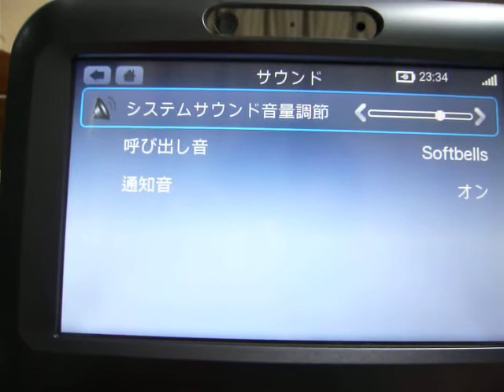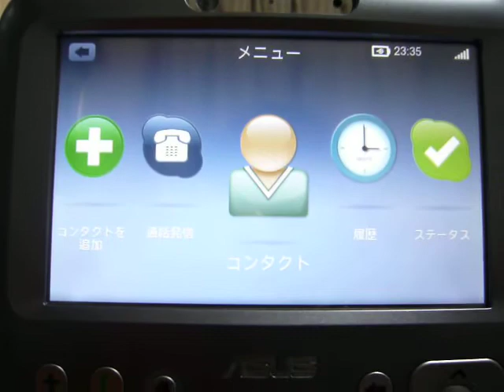Asus Videophone Touch の操作画面の様子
メニュー操作の様子